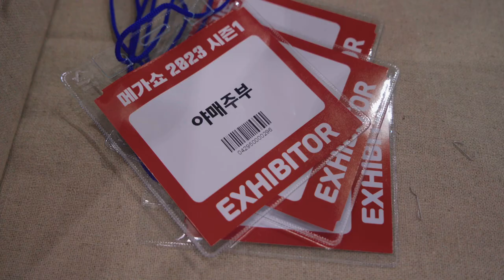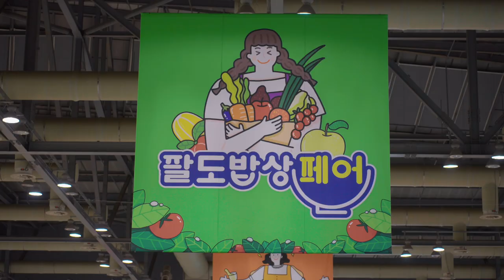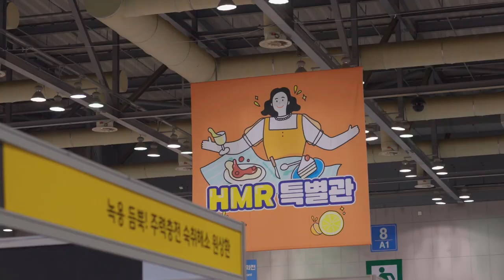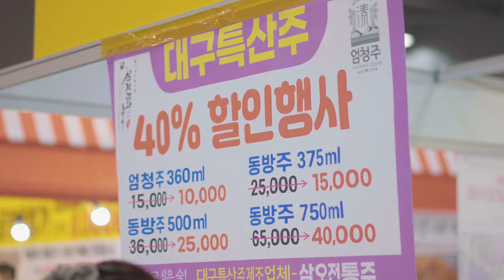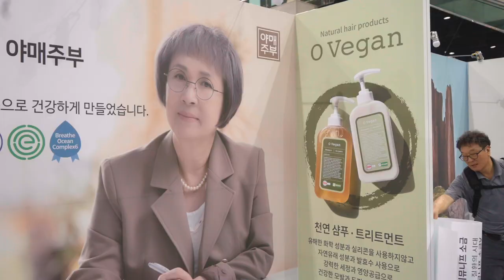저에게 용기를 주셔서 감사합니다.